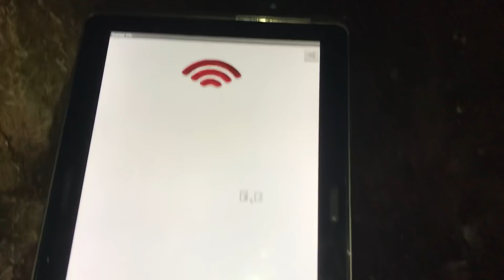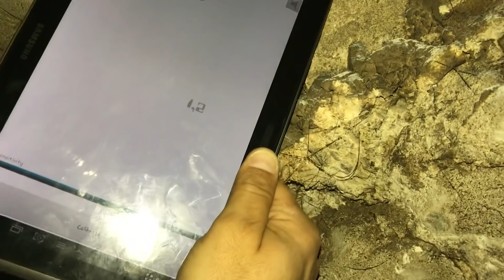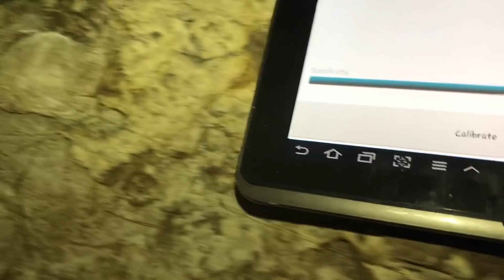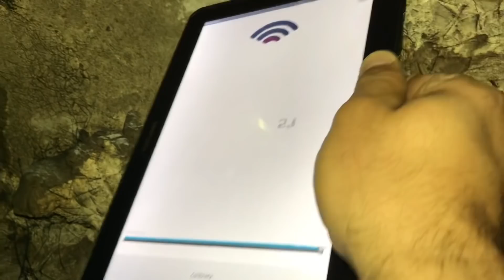Yine bir mağara bulduk hadi buyrun içeriye define aradık eşkiya alanı Kasa buldum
Merhaba arkadaşlar ben hakan soyaslan bugün sizler için çok güzel bir araştırma videosu hazırladım. Define,defineişaretleri,define olabilecek alanlar,nekropol alanlar,kayamezarları olabilecek alanlarda araştırma yapıyoruz.videolarımızda kesinlikle kazı yapılmaz ve tarihi eserlere zarar verilmez amacımız sadece arazide tahminler yapmakdır maksadımız sizleri birazda olsa şehrin gürültüsünden sitresten uzaklaştırmaktır.bu kanalı kurarkende hep şunu söylemişimdir. Hiçbir şekilde izleyicilerimi yok sikke bulduk yok mezar açtık diyerek kurgu videolarla kandırmayacağım. Şansımıza ne denk gelirse onu çekeriz. Lütfen videolarımı beğenip bana destek olarak en büyük dostluğunuzu yapmış olursunuz şimdiden iyi seyirler.